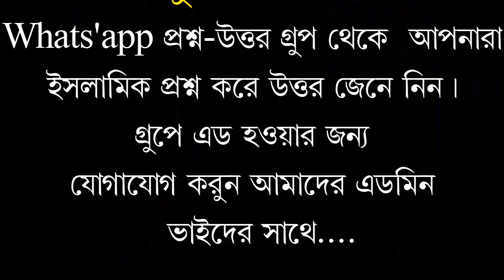ধারাবাহিক আল কুরআনুল কারীমের তাফসীর ১১.নং সূরা হুদ পর্ব ১ মুফতি ড.মোহাম্মদ ইমাম হুসাইন